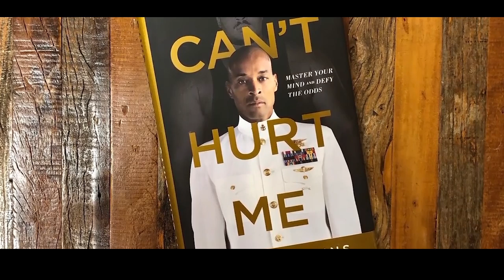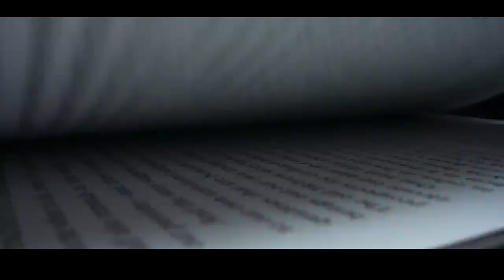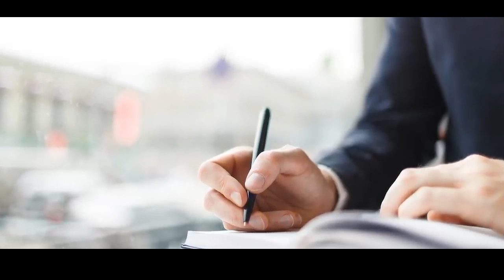Good morning | Morning Habits Geniuses Use To Jump Start | MORNING HABITS FOR HEALTHY MIND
10 Morning habits, which you can follow for 10 minutes every day.